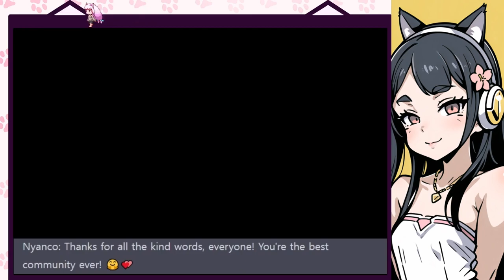Lords of the Fallen 堕落之主 Game Preview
Game Overview :
This game offers a dark fantasy action-RPG experience with unique elements but suffers from clunky mechanics and divisive online play, leading to mixed player feedback.【感谢杉果提供激活码，杉果买《堕落之主》领券立减10%】

Side Note :
Indulge in the ultimate viewing experience with Nyanco Channel's curated selection of top-notch anime, games, music and more. Let's see what Nyanco-chan has in store for you! (ฅ'ω'ฅ)